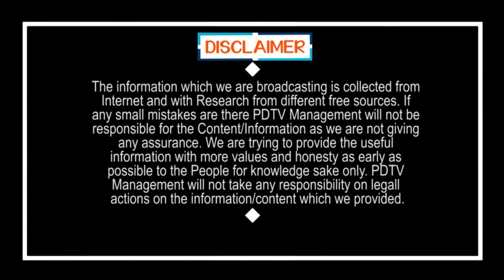జగన్ & వాలంటీర్ల గురించి ముసలవ్వ మాటల్లో వినండి | Public Talk On CM Jagan Ruling | PDTV News